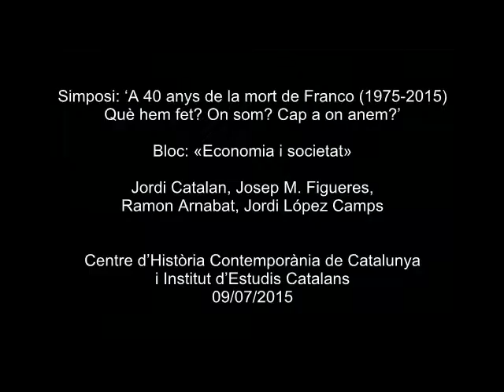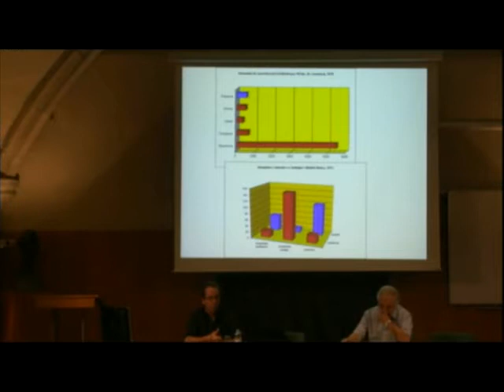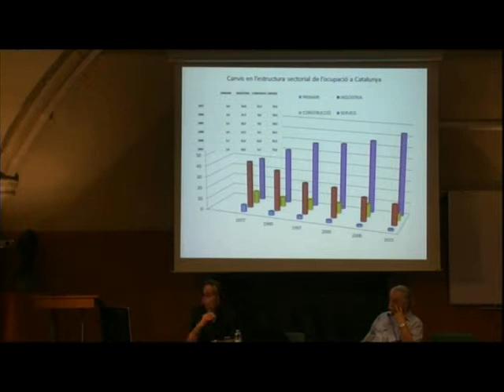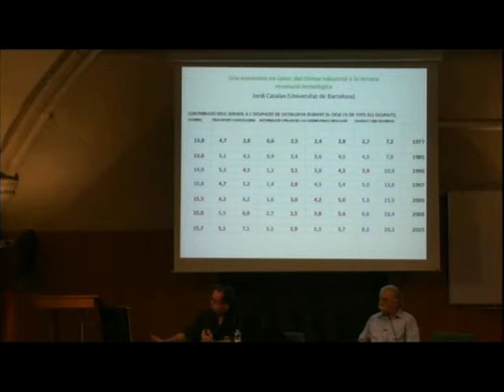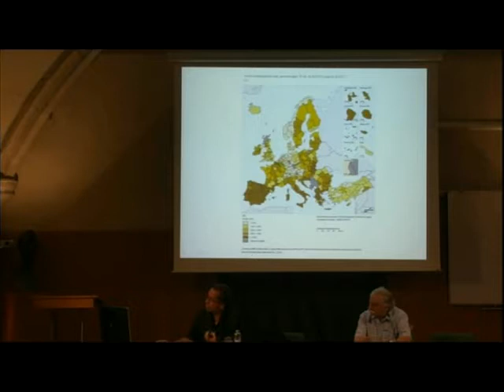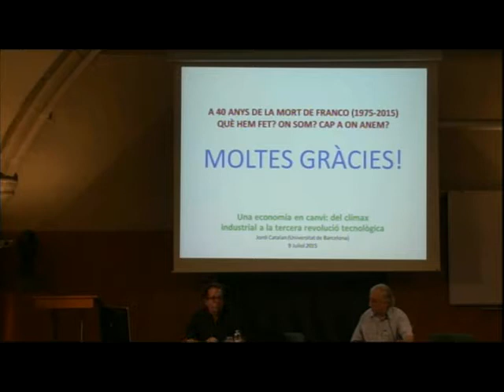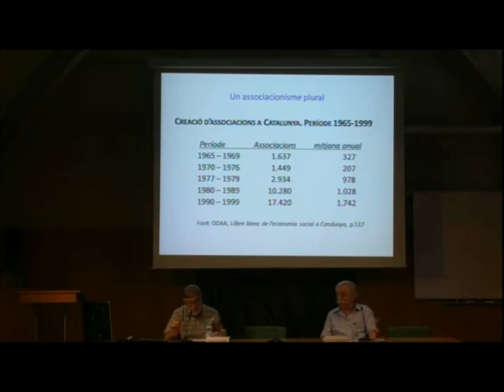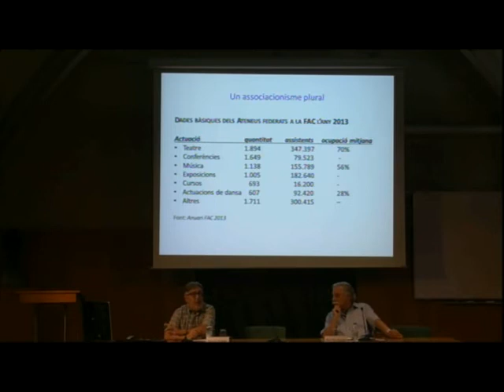«Economia i societat»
Bloc que inclou les conferències: «Una economia en canvi: del clímax industrial a la tercera revolució tecnològica», de Jordi Catalán, catedràtic d'Història de les Institucions Econòmiques de la Universitat de Barcelona; «L'estructura comunicacional: entre el públic i el privat», de Josep Maria Figueres, professor titular de la Universitat Autònoma de Barcelona; «Un associacionisme plural», de Ramon Arnabat, historiador i professor de la Universitat Rovira i Virgili, i «El creixement de la diversitat religiosa», de Jordi López Camps, exdirector general d'Afers Religiosos de la Generalitat de Catalunya. Inclòs en el simposi 'A 40 anys de la mort de Franco (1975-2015). Què hem fet? On som? Cap a on anem?', que es va celebrar els dies 8, 9 i 10 de juliol de 2015 a l'Institut d'Estudis Catalans. L'objectiu és fer un balanç d’aquests quatre decennis en els aspectes de la vida política, social, econòmica, de les mentalitats i, en general, de les llibertats individuals i col·lectives tant a Catalunya com a l’Estat espanyol. L'organització del simposi va ser a càrrec del Centre d’Història Contemporània de Catalunya i Societat Catalana d’Estudis Històrics (IEC).